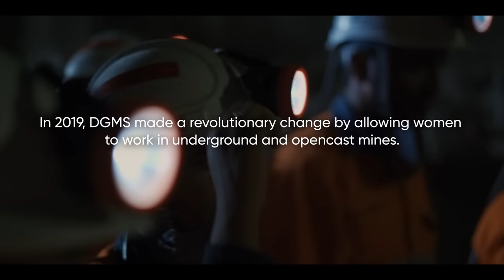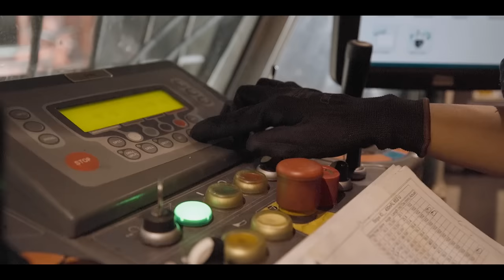Women of Zinc – The Galvanizing Force Behind Hindustan Zinc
Inside India’s largest and only Zinc, Lead, Silver producing company, 505 women employees including 109 women engineers are leading the wave of change in mining and smelting operations. From driving mining vehicles twice/thrice the sizes to operating plants which produce the highest quality products to working nightshifts, these women have done it all and are a fundamental part of the growth story of Hindustan Zinc.